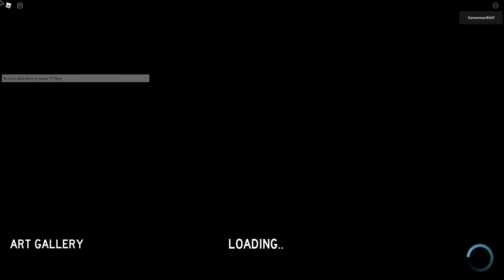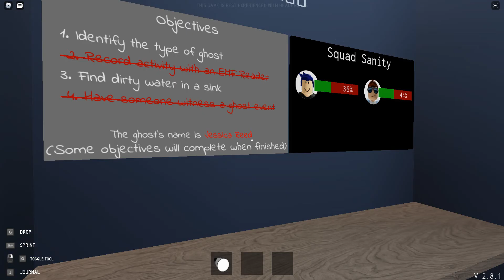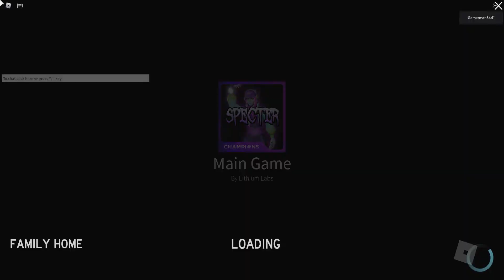Spector episode 2 (Ozzy need to not die for ONE SECOND)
poor poor Ozzy he didnt need to die but he did
anyway if you guys like these videos and want more let me know and we will make it happen